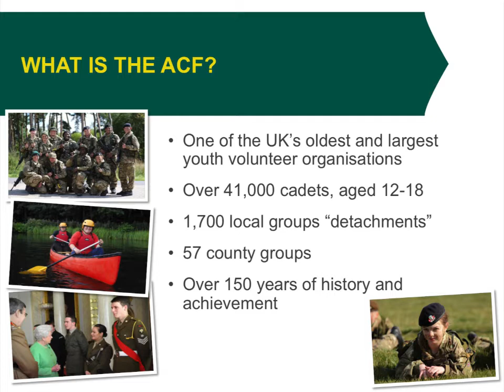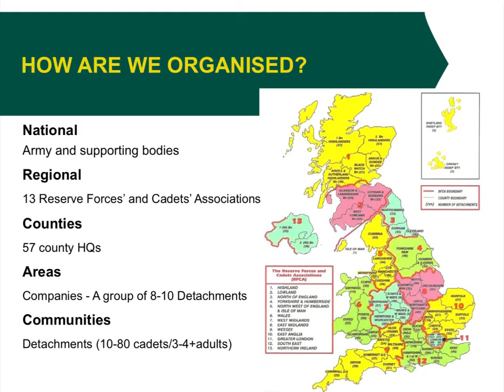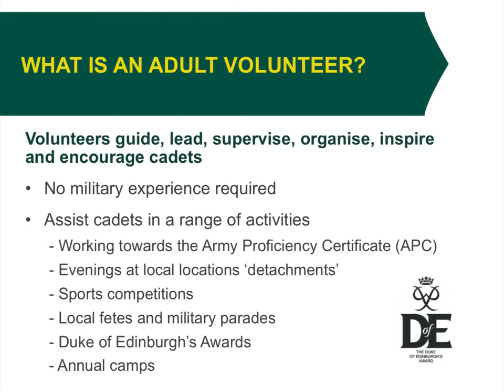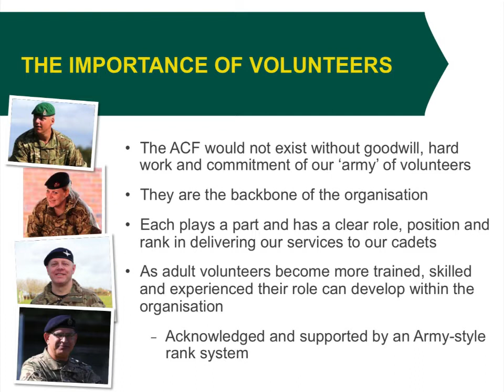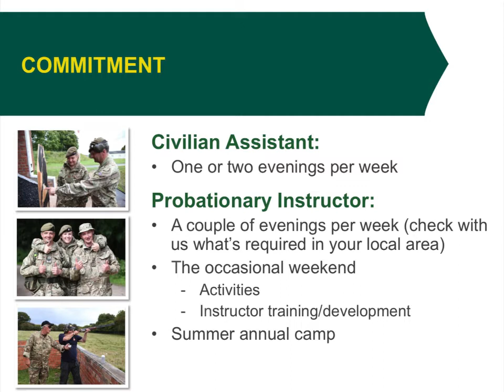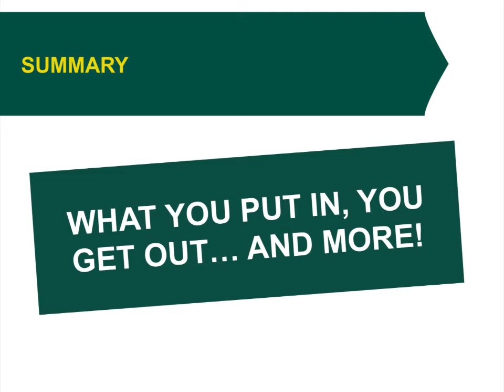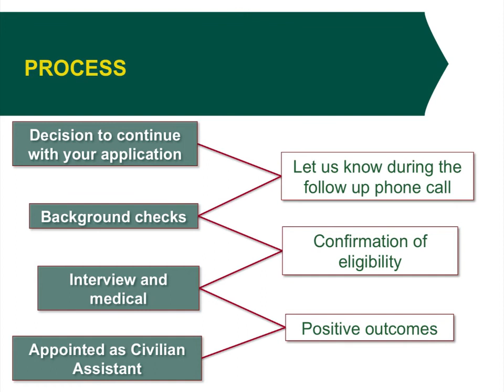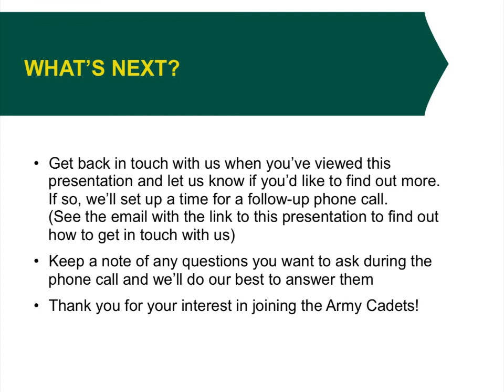Becoming an Adult Volunteer in the Army Cadets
Find out more about joining the Army Cadets as a volunteer. This short video presentation will give you an overview of what is involved, what benefits you can gain and what to do next to join one of the UK's largest and most successful youth organisations.